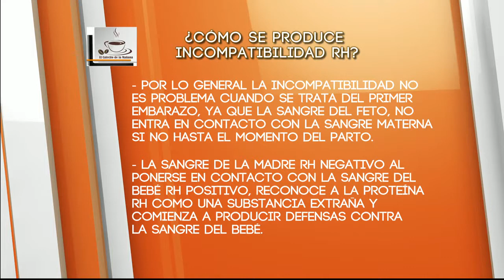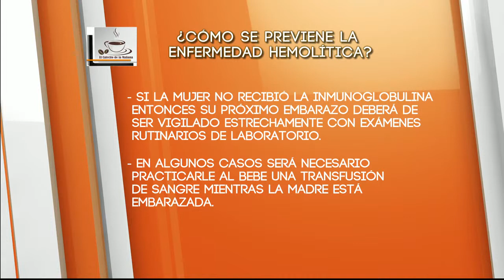El Cafecito de la Mañana 7 Mayo 2014 Parte 5